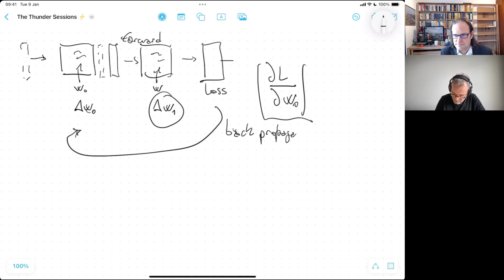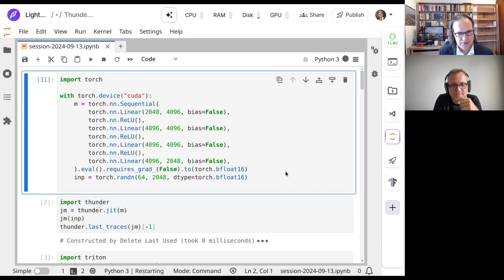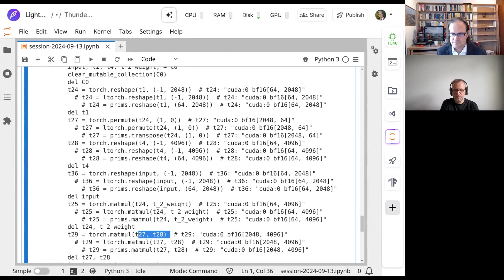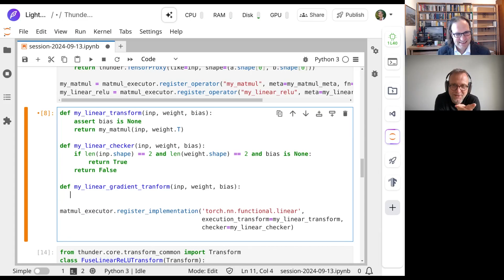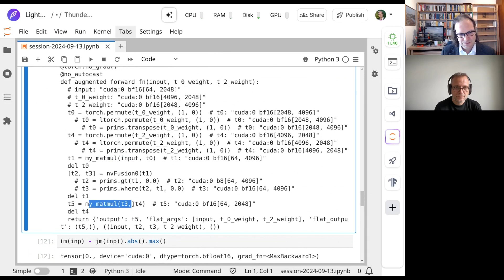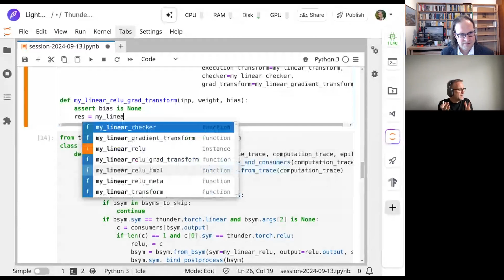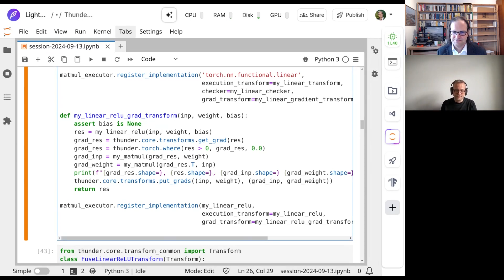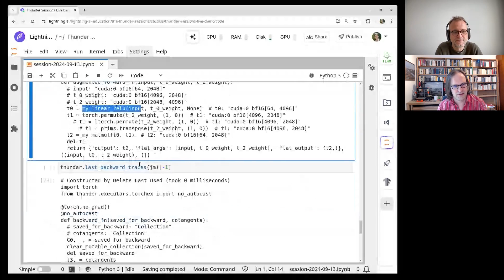The Thunder Sessions | Session 8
The Thunder Sessions is a chat about deep learning compilers and how the sausage is made, with hosts Luca Antiga, CTO, and Thomas Viehmann, Principal Research Engineer, two of the leading experts behind PyTorch Lightning and Thunder, the source to source compiler that can speed up models by 40%